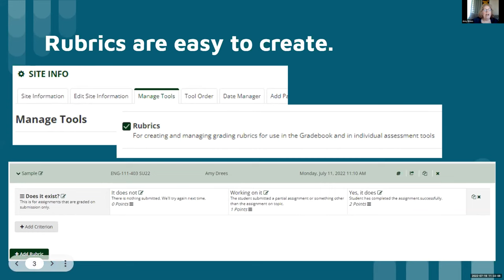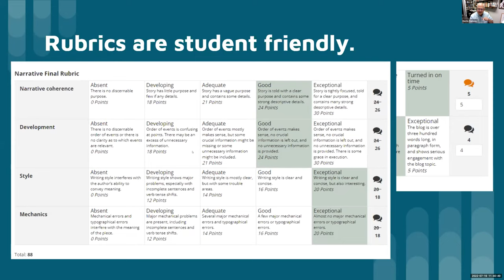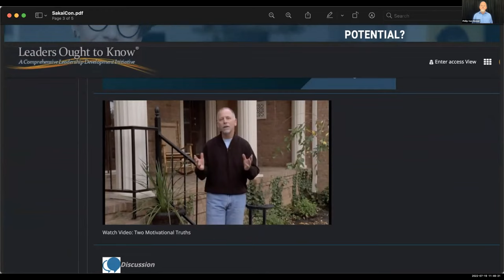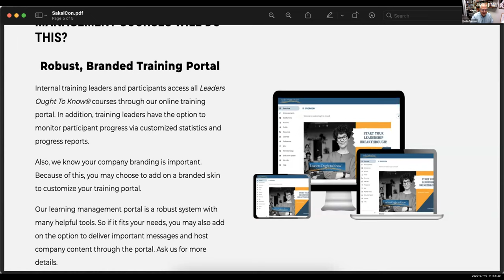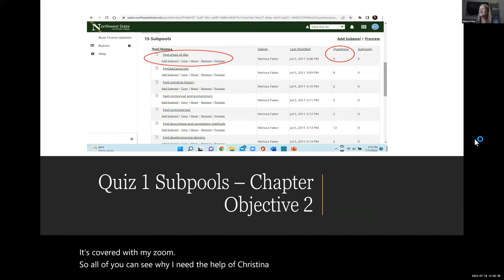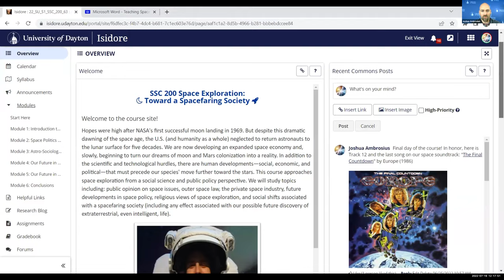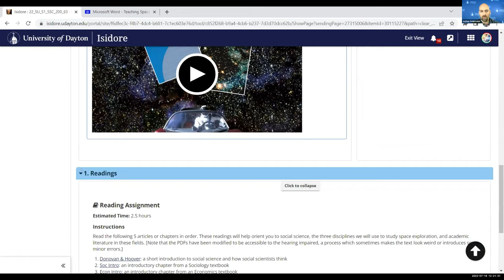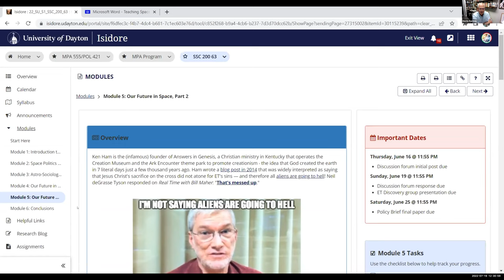Showcase: Effective Teaching Practices in Sakai